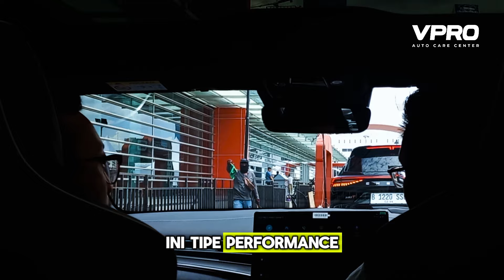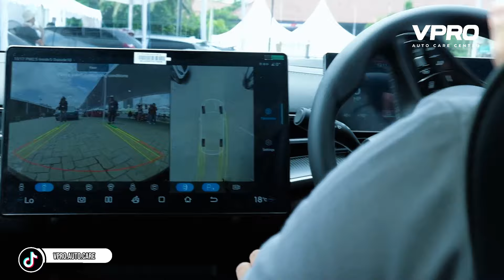TEST DRIVE BYD SEAL IIMS 2024‼️SUDAH LAKU RIBUAN UNIT‼️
Hi Auto Lovers!

Kali ini kita nyobain Mobil Listrik Tercepat untuk saat ini yang ada di IIMS 2024.